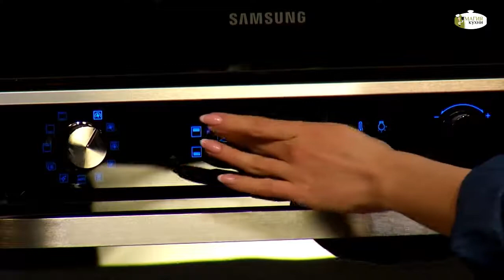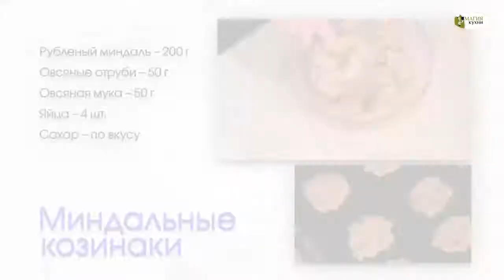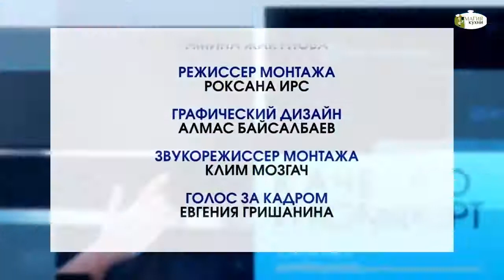Выпуск 5_Вегетарианская лазанья_Елена Кун_"Кулинарная Лига"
В этом выпуске шоу "Кулинарная Лига" мы познакомим вас с Еленой Кун - профессиональной триатлонисткой, неоднократной участницей международных соревнований и первым в Казахстане сертифицированным тренером IRONMAN!

Вместе с ведущей телепроекта Кристиной Кутчер они приготовят вегетарианскую лазанью и миндальные козинаки!

А вот и рецепты этих блюд:

Вегетарианская лазанья

Кабачки – 100 г
Помидоры – 2 шт.
Красный сладкий перец – ½ штуки
Желтый сладкий перец – ½ штуки
Морковь – ½ штуки
Мука – 1½ ч.л.
Сливочное масло – 1 ч.л.
Сыр – 50 г
Сухие листья лазаньи – 10 шт.

Нарезаем все овощи и тушим их в небольшом количестве растительного масла 7-10 минут. Для приготовления соуса необходимо растопить сливочное масло, добавить в него муку и ввести молоко, непрерывно помешивая массу. Доводим до густоты. Листы лазаньи заливаем горячей водой и оставляем на несколько минут. Затем выкладываем их в форму для запекания, смазываем соусом и выкладываем овощи. Повторяем этот процесс. В финале посыпаем тертым сыром. Выпекаем при 180 градусах 30–35 минут. Приятного аппетита!

Миндальные козинаки

Рубленый миндаль – 200 г
Овсяные отруби – 50 г
Овсяная мука – 50 г

Отделяем белки от желтков. Добавляем в белки рубленый миндаль, овсяные хлопья, овсяную муку и сахар. Тщательно перемешиваем. Из получившейся массы формируем козинаки и выпекаем их при температуре 200 градусов в течение 15 минут.